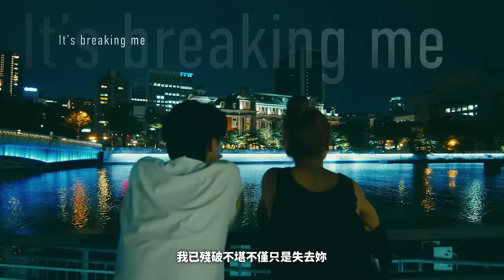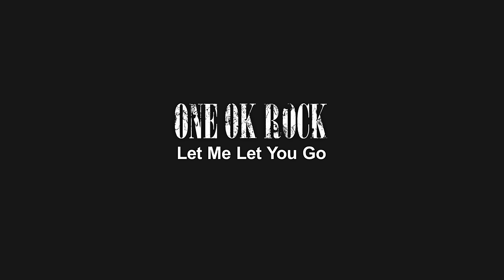ONE OK ROCK - Let Me Let You Go [Live Documentary Video] (華納官方中字版)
ONE OK ROCK 最新專輯《奢侈惡疾 Luxury Disease [國際盤]》
ONE OK ROCK 最新專輯《奢侈惡疾 Luxury Disease [日本盤]》

★全球破10億串流量，成功進軍國際市場的新世代日本第一搖滾天團！
★身擁三座葛萊美獎加冕，美國流行/搖滾界大將Rob Cavallo(Linkin Park、Green Day、My Chemical Romance)操刀，回歸ONE OK ROCK式搖滾根源且猛重依舊之作！
★〈Renegades〉聯手英倫天王Ed Sheeran＋日本Post-Hardcore天團coldrain主唱Masato Hayakawa共同撰寫，入選改編日本漫畫電影《神劍闖江湖 最終章 The Final》(上部)主題曲，直奔日本數位單曲榜冠軍、大破3000萬數位銷售量！

    成功進軍國際市場的新世代日本第一搖滾天團ONE OK ROCK，累積全球破10億串流量，就連Linkin Park、The Smashing Pumpkins等團都對ONE OK ROCK讚譽有加，邀約擔任巡演嘉賓。除了榮登日本當地深具代表的各大音樂祭典主舞台外，足跡更踏過以龐克為主軸的Vans Warped Tour、德國Rock am Ring和Rock im Park、英國Download Festival、荷蘭Pinkpop Festival、美國怒金屬大團Slipknot一手打造的Knotfest，現場實力贏得滿堂喝采！陸續抱回Rock Sound音樂獎「最佳國際樂團」、「最佳現場演出」肯定，外加Classic Rock雜誌舉辦Classic Rock Roll Of Honour的「東方最具突破男性樂團」＋MTV歐洲音樂獎「最佳日本藝人」＋AP雜誌音樂獎「最佳國際樂團」以及「最具突破性樂團」等大獎喝采，認證他們的搖滾風範，一再給予ONE OK ROCK搖滾野心至高榮譽！
　　嘶吼和演唱雙聲帶隨意切換，遺傳皆為知名歌手父母親好嗓的Taka(森田寬貴)，曾是傑尼斯旗下男孩團體NEWS成員，就在蓄勢待發準備出道前，Taka選擇退出並成功轉型踏進搖滾圈。經過團內組員一番更迭，Taka和吉他手/和聲以及團長職務的Toru(山下亨)、貝斯手Ryota(小濱良太)、鼓手Tomoya(神吉智也)建造ONE OK ROCK堅強陣容。2015年正式與美國華納音樂集團簽約，發行首度遠赴美國錄製的《35xxxv》大碟，還有針對進軍國際的全英文演唱盤，締造首張登頂日本公信榜、搶攻告示牌世界榜冠軍之作！2016年加盟龐克樂團Less Than Jake組員Vinnie Fiorello所開設廠牌Fueled By Ramen旗下，分別推出《Ambitions》和《Eye Of The Storm》兩張進軍國際的英文專輯，順利擠入美國流行、搖滾各榜，日本版全數登上Oricon榜冠軍！
　　全新大碟《Luxury Disease》邀請身擁三座葛萊美獎加冕，美國流行/搖滾界大將Rob Cavallo(Linkin Park、Green Day、My Chemical Romance)操刀，回歸ONE OK ROCK式搖滾根源且猛重依舊之作。2021年率先曝光的〈Renegades〉，Taka聯手累積7座全英音樂獎＋4座葛萊美獎肯定的英倫天王Ed Sheeran＋同樣進軍國際搖滾市場有成的日本Post-Hardcore天團coldrain主唱Masato Hayakawa共同撰寫，入選改編日本漫畫電影《神劍闖江湖 最終章 The Final》(上部)主題曲，Taka觸及更多關於主角聯繫，而不是電影情節走向，從內部閃耀正面光彩、愛和希望，與創建ONE OK ROCK基本訴求不謀而合，直奔日本數位單曲榜冠軍，闖進美國另類數位歌曲銷售榜前25強，日本大破3000萬數位銷售量；〈Save Yourself〉再次請到Ed Sheeran參與撰寫，還有Panic! At The Disco核心Brendon Urie協助，感受從未有過的劇烈愛情波濤，如果仍浸沒在疑慮心海中，快救你自己吧，愛的痛在曲中清晰浮現，搭配大谷翔平出演SEIKO「プロスペックス」廣告曲，登記告示牌熱門日本榜第21名；足以雀躍起舞的〈Wonder〉，滲入80年代華麗搖滾元素，勇氣十足的承擔所有風險，企圖打破常規的將世界一手掌控，為了實現夢想急速奔馳且勇往直前，ONE OK ROCK踏出更紮實步伐，開啟新的搖滾視野和征程！
更多西洋日韓音樂消息，請鎖定
更多金曲熱門音樂消息，請鎖定